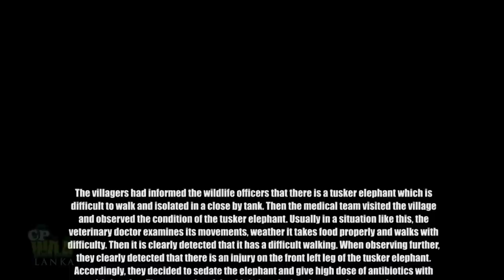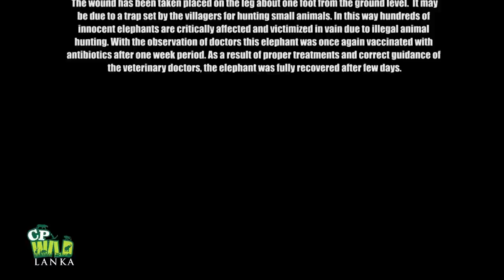The tusker elephants leg was seriously injured | Amazing baby Elephant treatment | Wildlife.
The villagers had informed the wildlife officers that there is a tusker elephant which is difficult to walk and isolated in a close by tank. Then the medical team visited the village and observed the condition of the tusker elephant. Usually in a situation like this, the veterinary doctor examines its movements, weather it takes food properly and walks with difficulty. Then it is clearly detected that it has a difficult walking. When observing further, they clearly detected that there is an injury on the front left leg of the tusker elephant. Accordingly, they decided to sedate the elephant and give high dose of antibiotics with multi vitamins. The reason for giving high dose is that the wound was getting worst.
       The wound has been taken placed on the leg about one foot from the ground level.  It may be due to a trap set by the villagers for hunting small animals. In this way hundreds of innocent elephants are critically affected and victimized in vain due to illegal animal hunting. With the observation of doctors this elephant was once again vaccinated with antibiotics after one week period. As a result of proper treatments and correct guidance of the veterinary doctors, the elephant was fully recovered after few days.